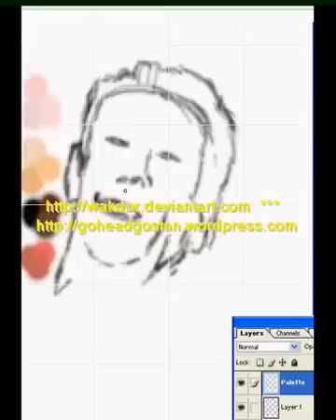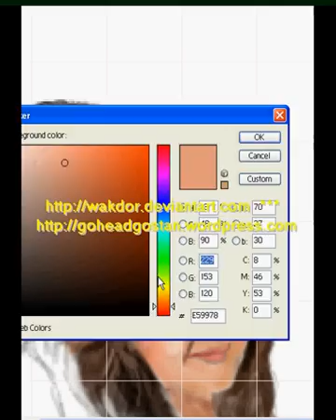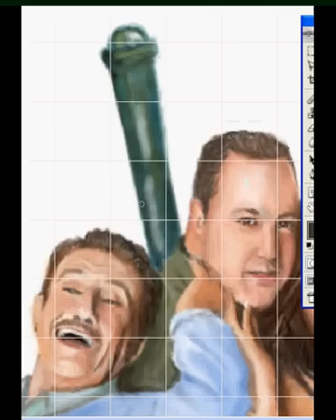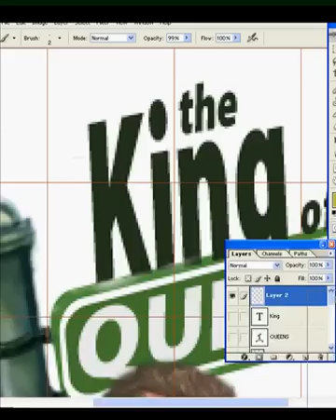Speed Painting - King Of Queens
Speed painting one of my favourite sitcom using Photoshop 7